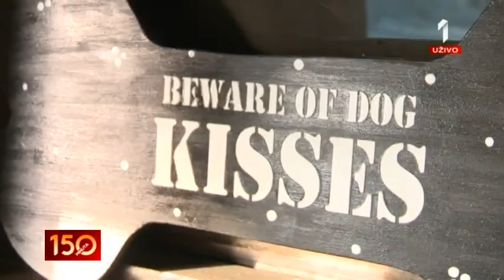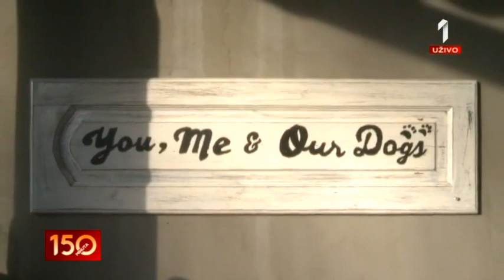Porodica Stojanović - Bezgranična ljubav prema psima (snimak priloga sa TV Prva, emisija 150 minuta)